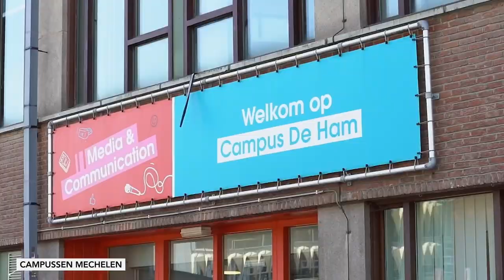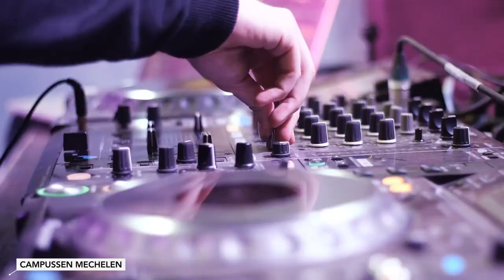Welkom op onze Campussen in Mechelen - Thomas More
Mechelen is hip en happening. Een stad op studentenmaat. Met een cappuccino on the go van het station naar de campus. Na je examen lunchen in de zon en nog eventjes langs de winkel. Terug het leercentrum in om te studeren, boeken snel afzetten op kot en je kunt vertrekken om te gaan feesten! In Mechelen is alles dichtbij. 2800love, inderdaad!